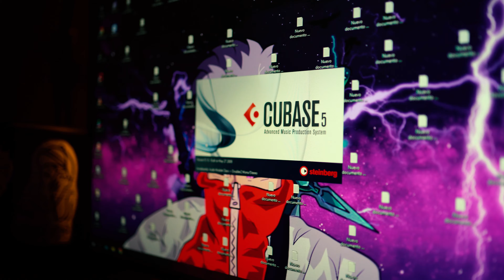R. Raven - ANHEDONIA 💔 | Shot by Llorka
Lyrics and voice by @ryderaven
Video by @llorkaprod / @llorca_alm
Actriz: Yaiza García (@yosoyai97)
Actor: Overdose Daniel (@overdosedaniel)
Sound by @ryderaven / Beat by @swainbeats

Amor para mi GXT y mis cuervos.
Gracias a toda la gente que ha participado en este video y ha aportado su granito de arena.
Os quiero.